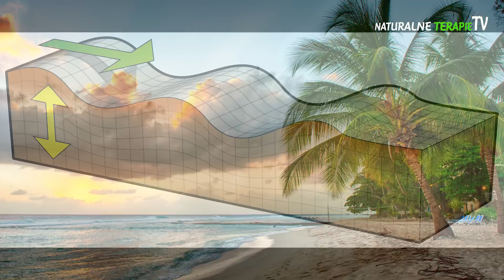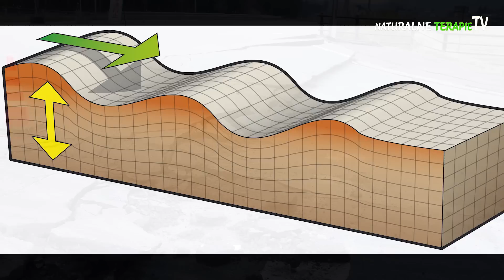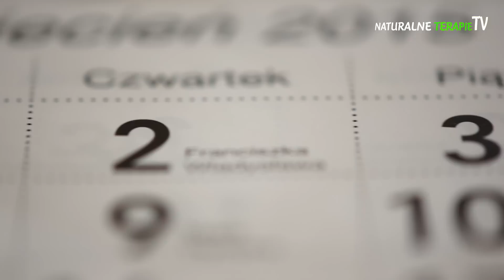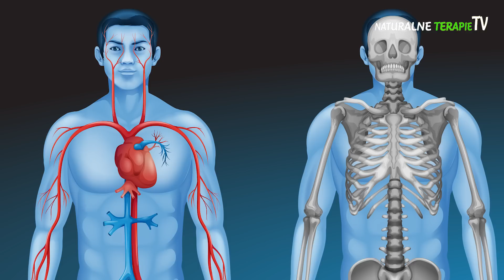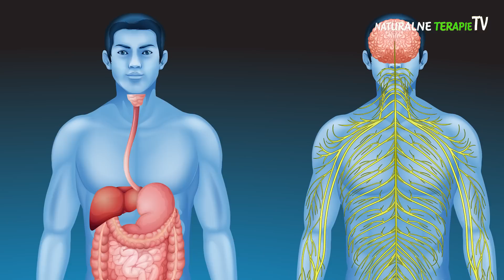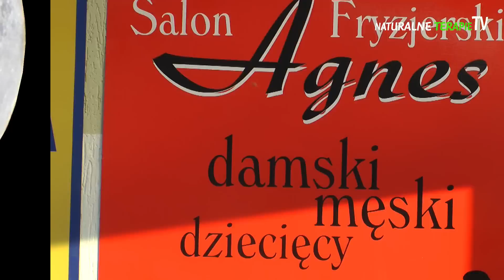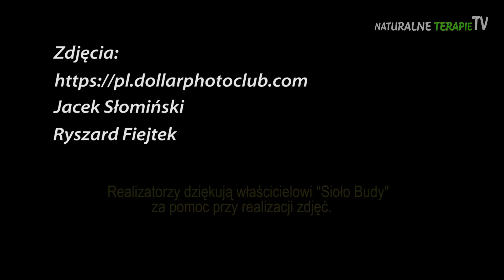Wpływ księżyca na życie i zdrowie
Wpływ księżyca na przyrodę, życie i zdrowie człowieka.